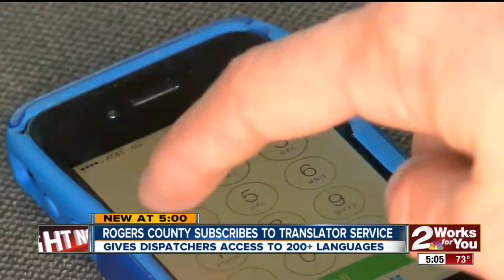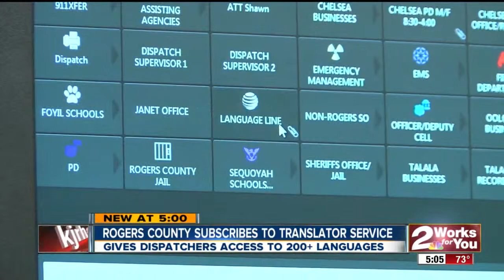Rogers Co 911